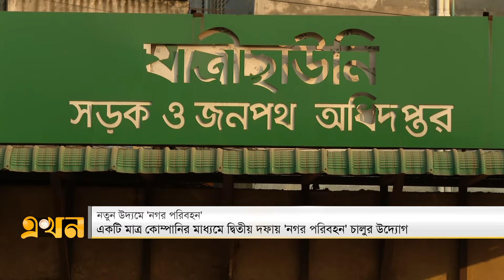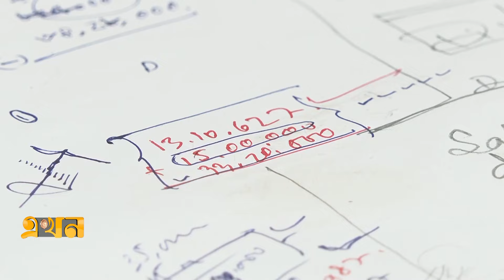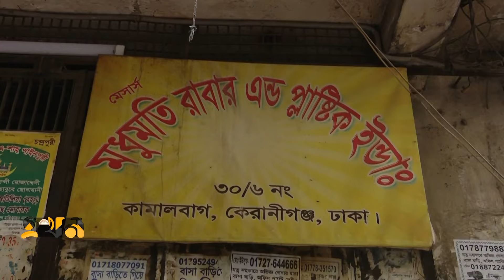এখন বিকেল | বিকেল ৪টা | ১৩ নভেম্বর ২০২৪ | Ekhon Bikel | EKhon News | Ekhon TV Bulletin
Our Office Address:
EKHON TV
City Park Lane
19 Hatkhola Road, Wari
Dhaka-1203
Bangladesh